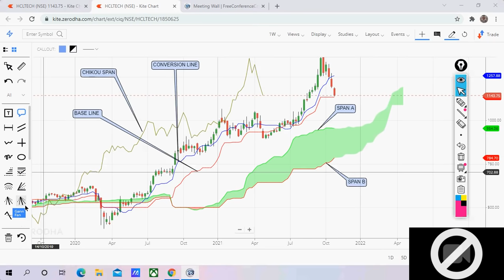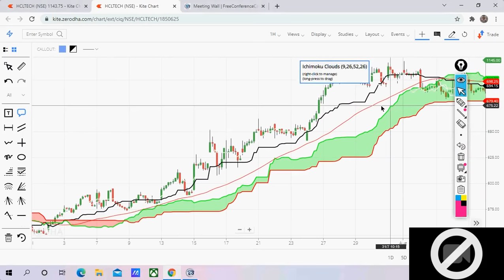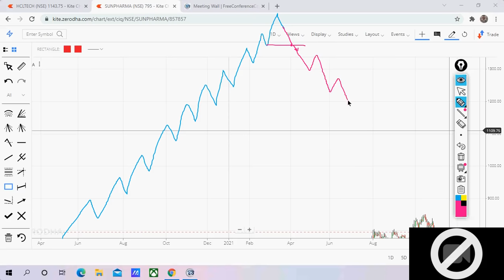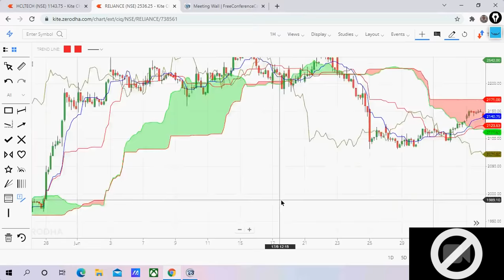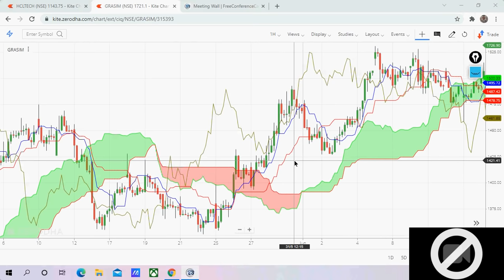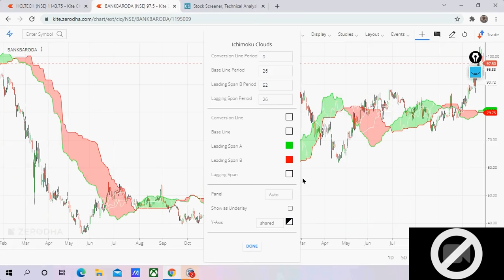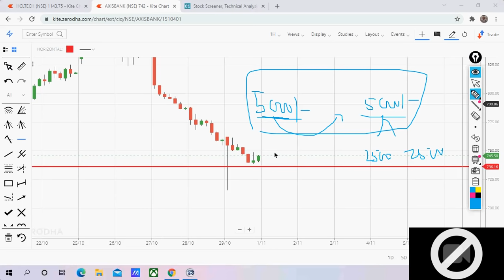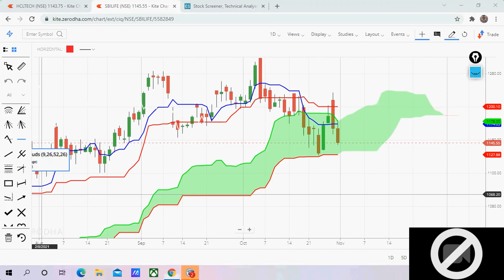Free webinar on "Analysis of Stock Market with Ichimoku Clouds" by Viresh Sir on 31 oct 2021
Comments are always welcome in my channel.
This channel try to provides best Stock Market Training in all segments(equity,derivatives and commodity including intraday and swing trading.CONTACT 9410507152,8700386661 for more details